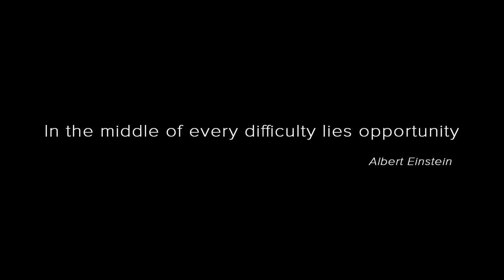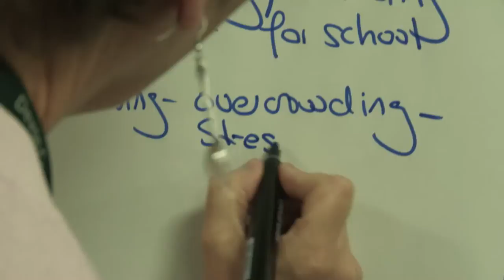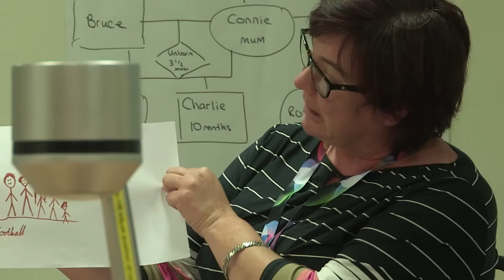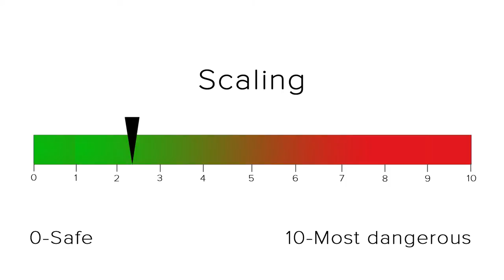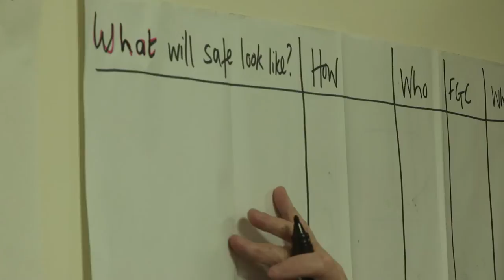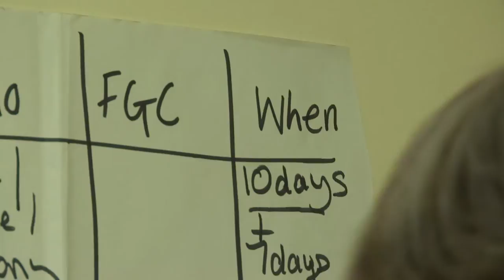Stronger Families - Safer Children: Child Protection Conferences in Devon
Stronger Families - Safer Children: Child Protection Conferences in Devon. A Time for Partnership.

A Film for Families

This is a short film about how Child Protection Conferences in Devon are using a strength based approach to keep children safe.